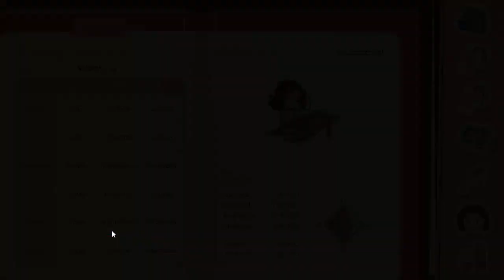C14 Dating Pt. 17, Flint | ChrisTenarium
We done fucked up, luckily we take it well and decide to overcome it immediately! If only right?